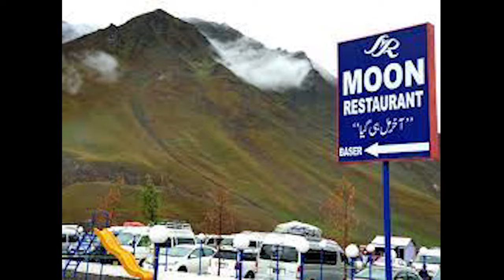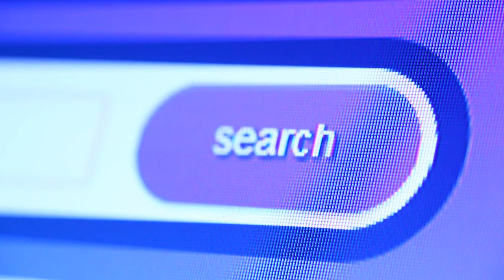Dudipat Lake | Complete guide | Dudipat to Ratti Gali via Saral & Noori Top | Hiking & Camping | 1/2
Dudipatsar Lake , also known as Dudipat Lake, is a lake encircled by snow clad peaks in Lulusar-Dudipatsar National Park. The lake lies in the north end of the Kaghan Valley, in the Mansehra District, Khyber Pakhtunkhwa province, in northern Pakistan.

The lake's water is greenish blue hue and very cold, at an elevation of 3,800 metres (12,500 ft). The surrounding mountains, with snow patches in the shady dales, average around 4,800 metres (15,700 ft) in elevation. Their natural habitat is in the Western Himalayan alpine shrub and meadows ecoregion.

The lake and its wetlands habitats are of significant ecological importance for resident fauna and migratory waterfowl. Some of the park's fauna includes the snow leopard, black bear, marmot, weasel, lynx, leopard, Himalayan snowcock, and snow partridge.

The Dudipatsar Trail is an approximately 18 km (11 mi) hiking trail in the Lulusar-Dudipatsar National Park of Khyber-Pakhtunkhwa, in northern Pakistan. The trail goes along a tributary of the Kunhar River called Poorbi Narr in the northern Kaghan Valley. The headwater for the particular tributary is the Dudipat Lake and the trail has a cumulative elevation gain of 640 metres (2,100 ft). The average time taken to complete the trail is 5 to 8 hours.

There are three ways to hike the trail:

One-day trek (advised for moderate to experienced hikers) will not require a night stay. Going up to the lake can be done in about 3–5 hours while coming down it will take 3–4 hours.
Two-day trek (for novice to moderate hikers) will require a night stay either in Mulla ki Basti (2 km (1.2 mi) short of Dudipatsar) or at Dudipat Lake itself. Going up to the lake can take anywhere from 6 to 10 hours. Coming back is generally quicker, around 5–6 hours. Mules can be rented at Besal to carry luggage for the trek.
A three-day trek will require two night stays in Mulla ki Basti or at Dudipatsar. Hikers can reach the planned destination and after an overnight stay have a full day to tour the lake. Again after a night stay they can get back easily.
Guides are available at Besal for hike to Dudipatsar. Experienced hikers can wing it and go off on their own – remember to follow the water tributary as Dudipatsar is at the head.

Mid-September, most of the herding flocks and inhabitants of Mullah ki Basti come down in preparation of winter. So if one plans to head towards Dudipat Lake at that time, it is necessary to take ample amount of food and preferably tents as no lodging is available for 9–10 km (5.6–6.2 mi) from the starting point. The makeshift hotels are also shut down so no food is available. If one reaches Mullah ki Basti, abandoned stone houses are available to camp and rest for the night.

For the two day trek option, a night stay can be done either in Mulla ki Basti (2 km short of Dudipatsar) or at Dudipat Lake. You have the option of either carrying along your camping gear or alternatively using the facilities at the makeshift hotel at Mulla ki Basti. Price for food generally runs at twice of that at Besal. (someone add lodging cost here for the makeshift hotel).

دودی پت سر  دودی پت سر قومی پارک میں واقع ایک جھیل ہے۔ یہ پاکستان کے صوبہ خیبر پختونخوا کے ضلع مانسہرہ کی وادی کاغان کے انتہائی شمال میں واقع ہے۔ دودی پت سر وادیٔ کاغان کے انتہائی شمال میں 4175 میٹر بلند پر واقع ہے اور یہاں ناران کے علاقے جل کھڈ سے چار گھنٹے کا سفر کر کے پہنچا جاسکتا ہے، مقامی زبان میں دودی پت سر کے معنی دودھ جیسے سفید پانی والی جھیل کے ہیں۔ لیکن جھیل کا رنگ سفید نہیں نیلا ہے، درحقیقت اس سے ملحقہ برف پوش پہاڑوں کا پانی میں جھلکنے والا عکس اسے دور سے ایسا دکھاتا ہے جیسے دودھ کی نہر اور ممکنہ طور پر اسی وجہ سے اس کا نام بھی رکھا گیا۔ سر مقامی زبان میں جھیل کہتے ہیں

یہ علاقہ اپنے جادوئی منظر سیاحوں کو اپنے خیمے یہاں لگا کر قدرتی خوبصورتی اور تنہائی سے لطف اندوز ہونے پر مجبور کر دیتا ہے، دودی پت سر بند شکل میں خوبصورت برف پوش چوٹیوں میں گھری ہوئی جھیل ہے۔ یہاں تک رسائی انتہائی مشکل اور دشوارگذار کام ہے۔ اس جھیل تک رسائی کے لیے کم از کم سات سے بارہ گھنٹے تک انتہائی مشکل اور دشوار گزار گھاٹیوں میں پیدل سفر کر کے ہی ممکن ہے، جھیل کے اطراف میں چرا گاہیں اور ہرا پانی دیکھنے سے تعلق رکھتا ہے